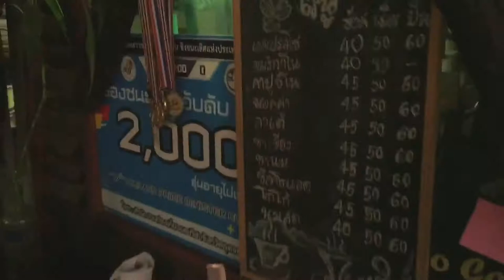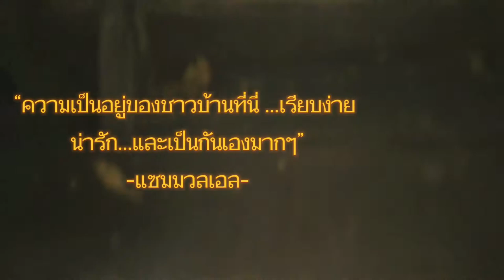| ภูผาสิงห์อุดรธานี | PHA SING UDONTHANI 7.1.22 | Samuel Action MAN TH.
ภูผาสิงห์กาแฟสด

Amphoe Nong Saeng, Udon Thani, Thailand
Address : Unnamed Road Tambon Mak Ya, Amphoe Nong Wua So, Chang Wat Udon Thani 41360, Thailand
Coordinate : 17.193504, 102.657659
Compound Code : 5MV5+C3 Mak Ya, Nong Wua So District, Udon Thani, Thailand